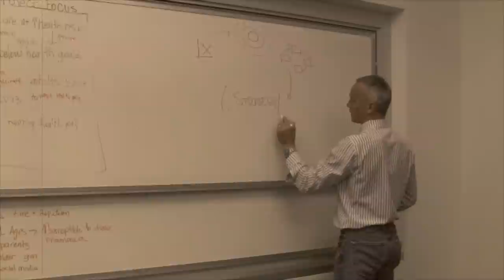GW MBA Follies Presents: Rafael Lucea: The Most Interesting Professor in the World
The MBA Follies (2013) at the George Washington University is proud to present:

Rafael Lucea: The Most Interesting Professor in the World